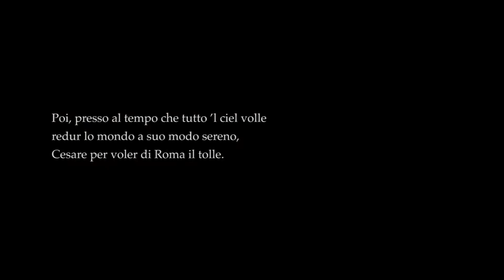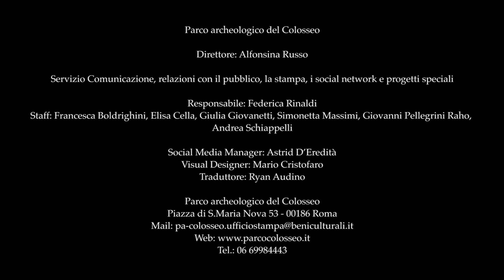Dantedì | Cesare - Passeggiata dantesca nel Parco archeologico del Colosseo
[Please enable subtitles in settings for Mandelbaum's translation of the Divine Comedy]

La Basilica Iulia, la Curia, il tempio del Divo Giulio: l'area centrale del Foro è racchiusa da tre monumenti che ancora oggi raccontano la parabola di Cesare, dalla sua ascesa alla divinizzazione, a opera di Augusto. Dante trasferisce il dinamismo e l'inarrestabile serie di vittorie del Dictator nelle terzine che illustrano, nel celeberrimo discorso di Giustiniano, l'evoluzione del potere attraverso il percorso dell'aquila imperiale.

Voce narrante: Giandomenico Cupaiuolo
Video: Mario Cristofaro
Riprese con drone: Invidio